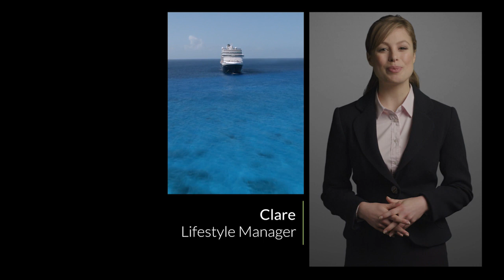Keys Concierge Cruises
With so many types of cruises and destinations available it can be an overwhelming task to find the right cruise package to suit you and your family.

That’s where we come in – our Lifestyle Managers have specialised contacts within the cruise industry and can take the stress out of planning your next cruise.

Whether you’re dreaming of the Caribbean cruise of a lifetime or a week sailing around the Mediterranean, our diverse partners offer something for everyone. From large ship cruising to European river cruises, we are on hand to take care of all bookings and travel arrangements.